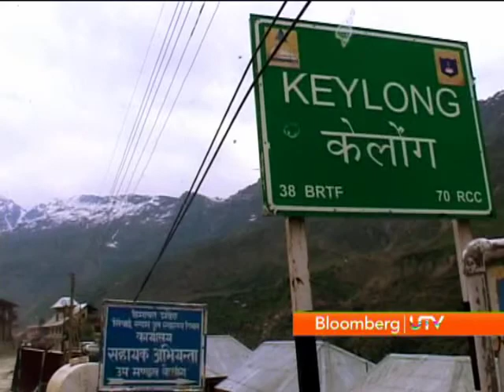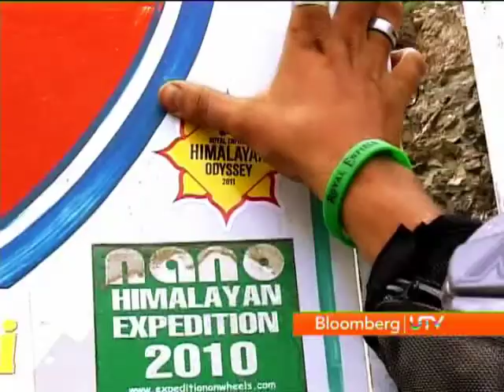Royal Enfiled Himalayan Odyssey 2011 Part2 | Feature | Autocar India